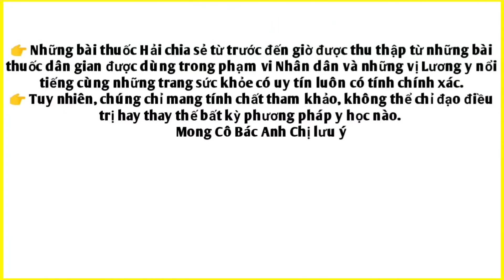Loại cây trị ghẻ lở, mạch lươn không lành, trị dAp xương. PHAN HẢI Channel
Loại cây trị ghẻ lở, mạch lươn không lành, trị dAp xương.
Trên đây là loại cây trị ghẻ lở, mạch lươn không lành, trị dAp xương rất hay Cô Bác Anh Chị ạ